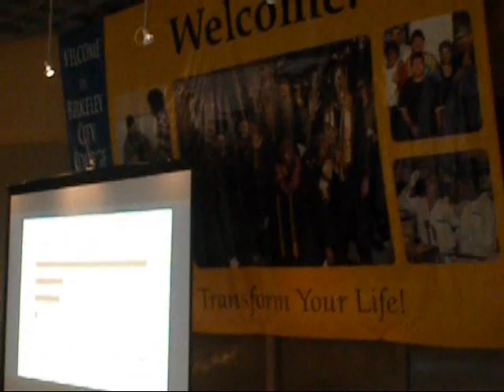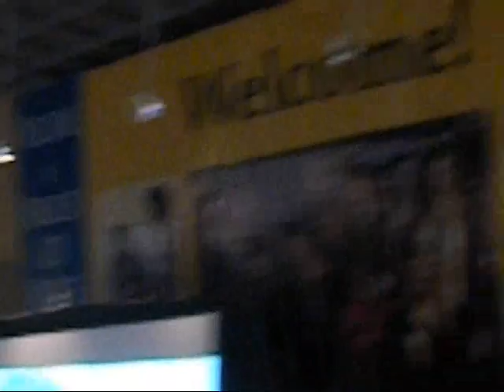Soul Mystic & Mondisa @ Berkeley City College 12.8.10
The 2010 Coast 2 Coast Mixtape Convention Live Performance Champions show the Unity Art Club at Berkeley City College why they brought the crown back to the Bay Area. This is a snippet of their 3 song performance, featuring "Do What You Wanna Do" from the MIND EXPANDING MUSIC EP by SOUL MYSTIC. Filmed on 12.8.10